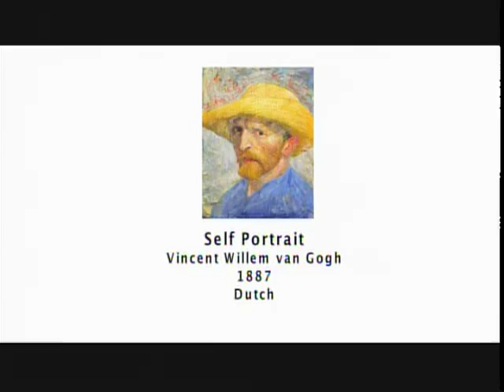In The Frame: 125 Years: Van Gogh Self Portrait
Oil on Artist Board, mounted to wood panel.

Vincent Willem van Gogh
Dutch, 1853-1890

A Good Career Change
The eldest son of a minister, Vincent van Gogh began his career as a preacher but later turned to art. His fervent religious beliefs informed his intense paintings, which express everything from joy to despair. This small portrait was the first van Gogh painting to be bought by an American museum.

DID YOU KNOW? Van Gogh was very poor, so he couldn't hire models to sit for his paintings. Instead, van Gogh would serve as his own model, and paint a number of self-portraits that didn't require the subject to be paid for their day's work.